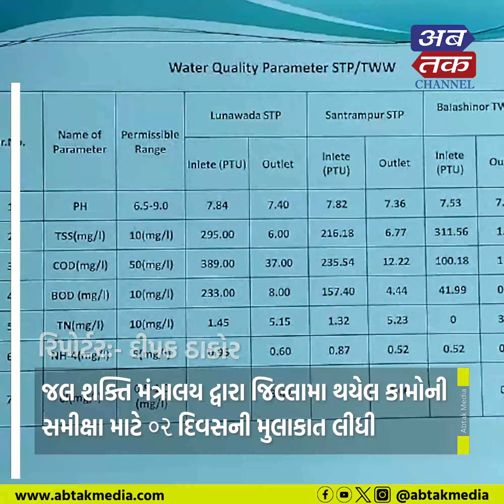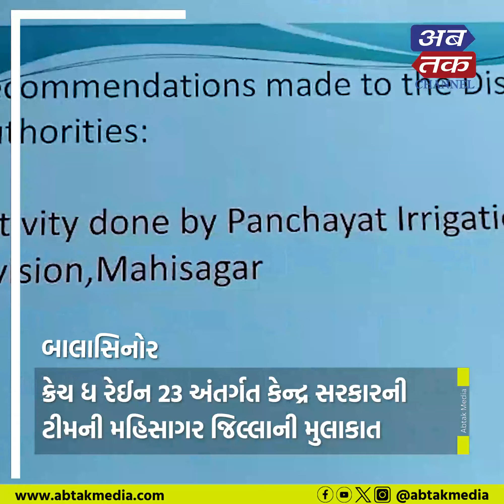બાલાસિનોર: સર્કિટ હાઉસ ખાતે જિલ્લામા થયેલ કામોની સમીક્ષા બેઠક યોજાઈ